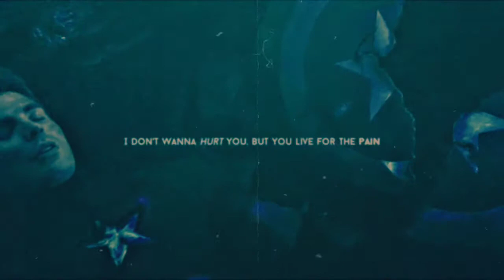Tony + Steve // I Have No Shame